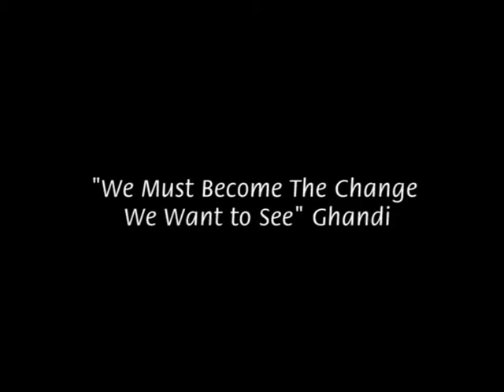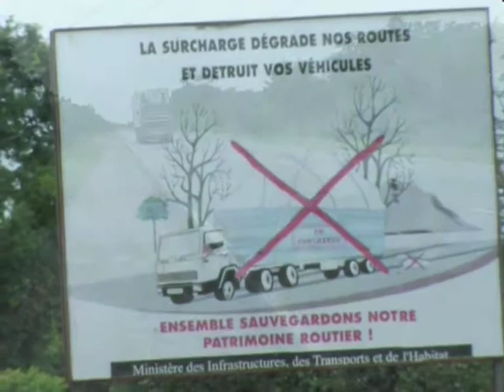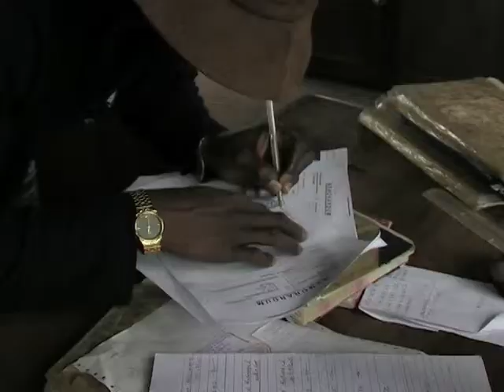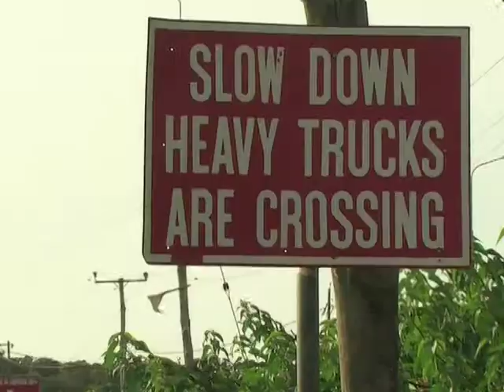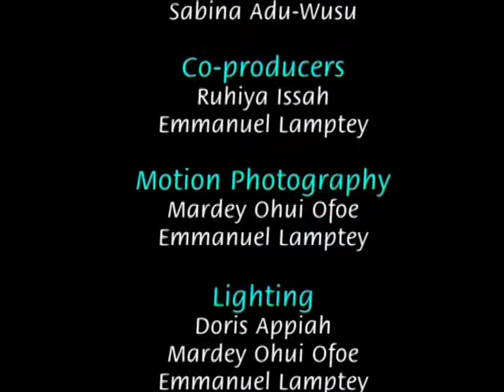Giver in Hell - A Story of Giants in the Trade Business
By the Foundation for Female Photojournalists